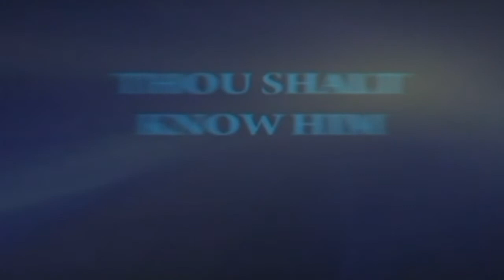Thou Shelt Know Him When He Comes